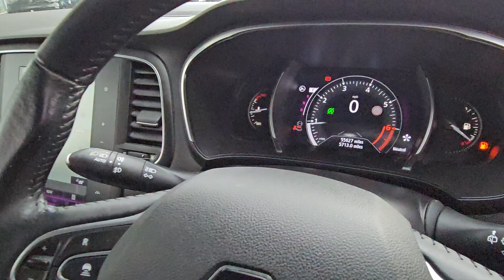Renault Megane 1.2 TCe Dynamique S Nav EDC Euro 6 5dr